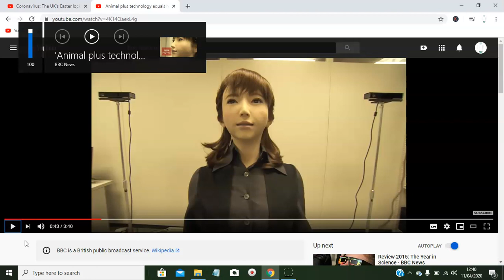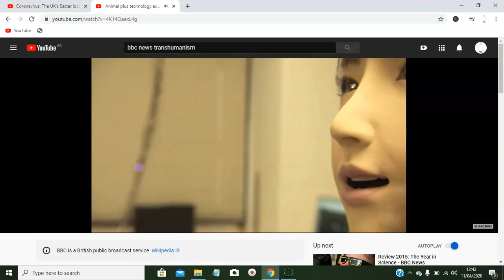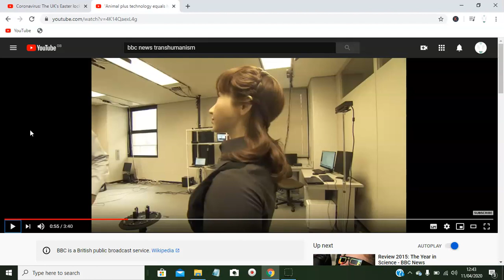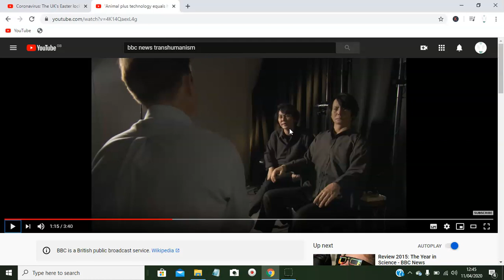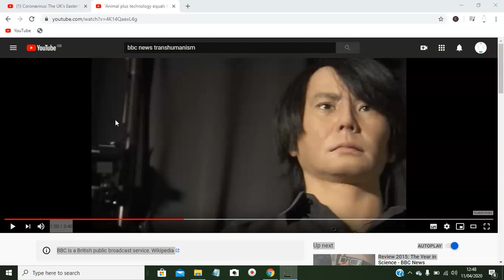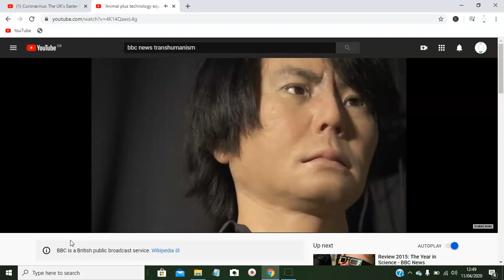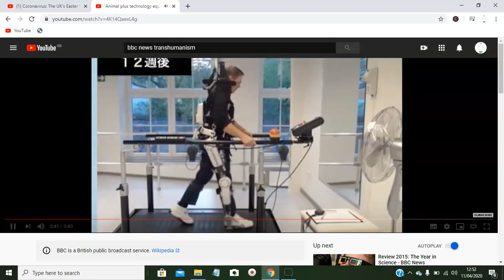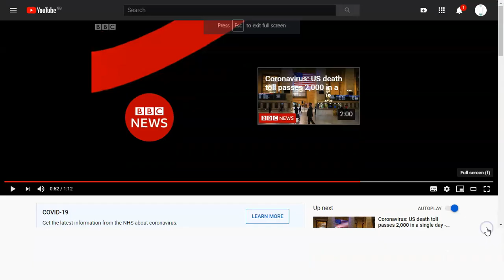Wires Connected To Liars.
She is lactating from her sockets...